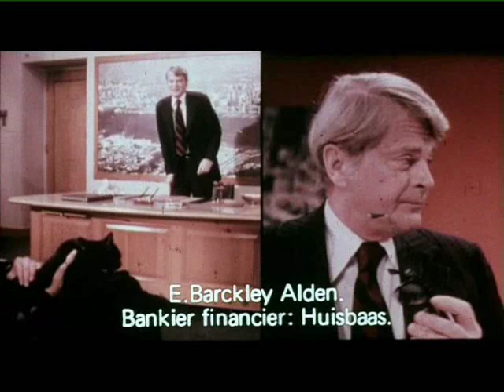Death Promise (1977) trailer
An apartment dweller goes on a search-and-destroy mission to kill the ruthless landlords who murdered his father.  "Acclaimed by critics as a chilling and exciting motion picture, in the tradition of Death Wish. DEATH PROMISE: a promise made, a promise kept! " Starring Speedy Leacock.

Also known as: "Enter The White Dragon"; Pay-Off Time" and "Slumfighter".

NOTE: this is an edited version of the trailer. The original can be found in here, at around the 3:45 mark: